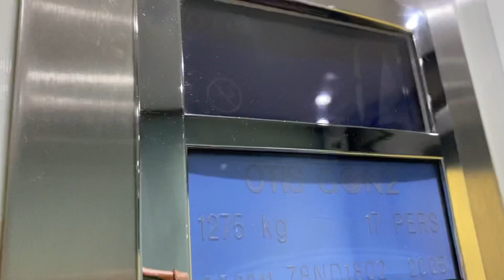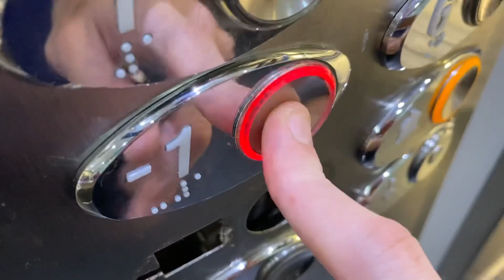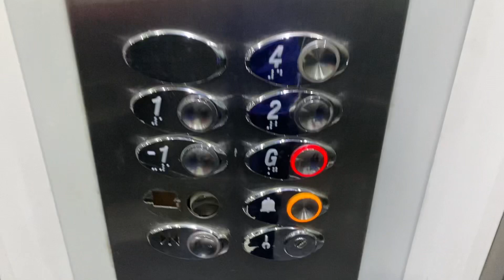Otis Gen2 Elevator at Boots in Oxford Street in London